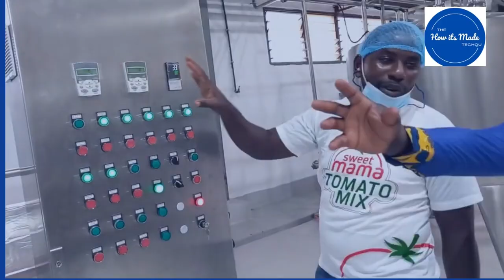Tomato Ketchup Manufacturing Plant | how Tomato Ketchup Made in Factory | How its made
Want to set up a Tomato Ketchup processing Plant soon..? Don't worry, here at TechQu we provide complete end-to-end solutions for starting up your Tomato Sauce processing plant.

Tomato   factory   ketchup   how   made   sauce   making   is   modern   technology   its   manufacturing   process   food   machine   processing

Welcome to TechQu for Startup!

We're here to guide aspiring entrepreneurs on their journey to success. Our channel offers practical tips, strategies, and insights to help you start and grow your own business. Join us as we break down complex concepts, interview experts, and provide actionable advice.

TechQu is a reputed and professionally managed engineering organisation that provides complete end-to-end solutions for the setup of SME manufacturing business.